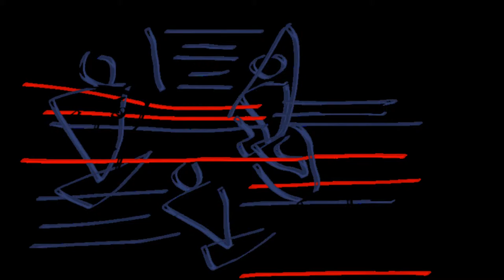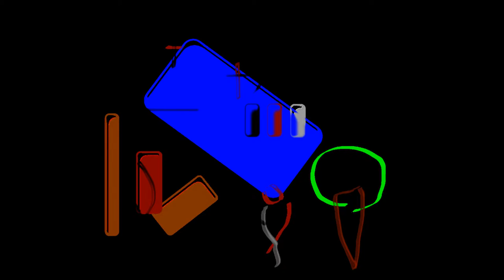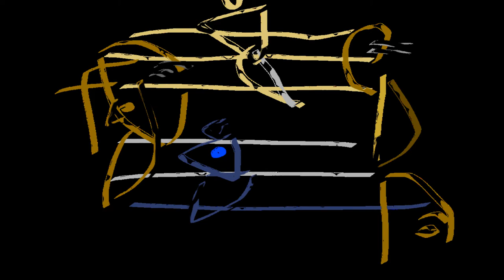Parfaitisme suprématisme cubisme HD.wmv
Fondation du parfaitisme 2010_2011